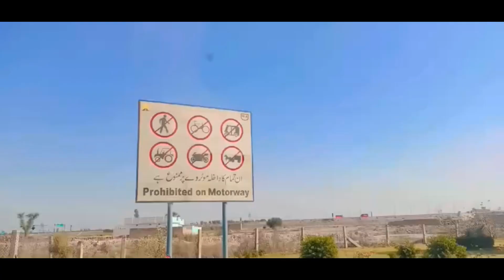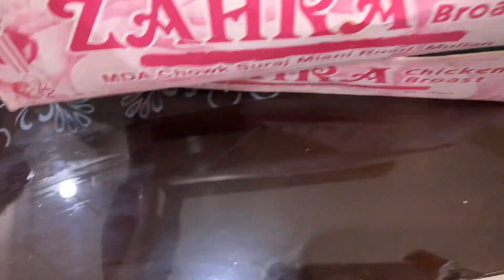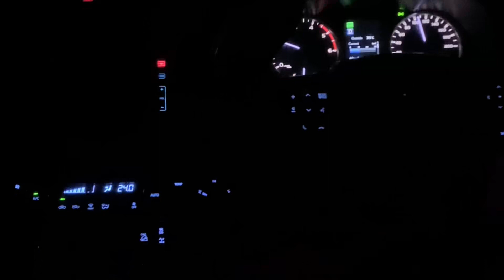CHACHU KI BARAT 🫰🥳🤗 | bohot maza aya